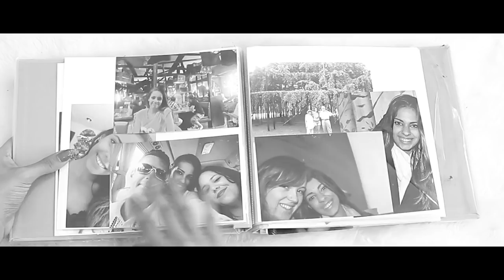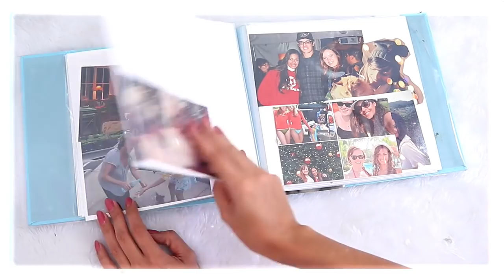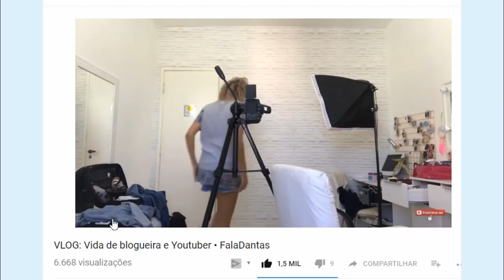MINHA HISTORIA QUE POUCOS SABEM l MINHA RAIZES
Qual a sua verdadeira raiz? Mostrei um pouco da minha historia, que alguns de voces nao conheciam e dica 🔔NÃO PERCA OS VIDEOS NOVOS: Ative as notificações clicando no sininho 🔔

Um pouco da minha historia de como cheguei até aqui, como crescer no youtube, como sai da favela e conquistei alguns sonhos,

Head and shoulders me convidou pra contar essa novidade: DETOX NA RAIZ um linha pensada em nosso couro cabeludo, para todos os tipos de cabelos cacheados, crespos ou lisos. Um detox capilar em casa, pra cabelo natural ou não.

Então se você quer dicas que funcionam  de verdade, com toda sinceridade que posso te dar (doa quem doer), QUER se empoderar e ter mais auto estima, ESSE É SEU LUGAR :D Se INSCREVA e compartilhe com amigas

Quer ficar mais intima? @faladantas no insta